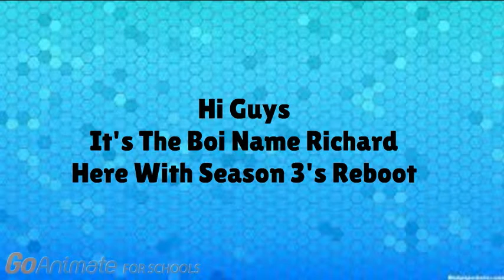Season 3 Character Elimination Plans